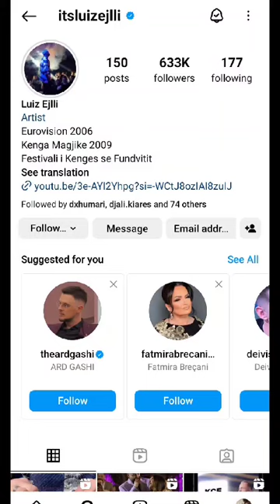Luizit i futet nje zog ne shtepi dhe thote se i beson mrekullive